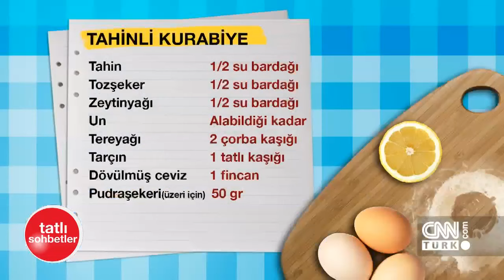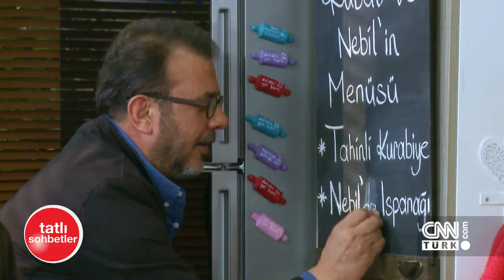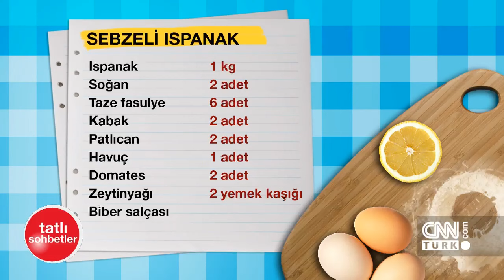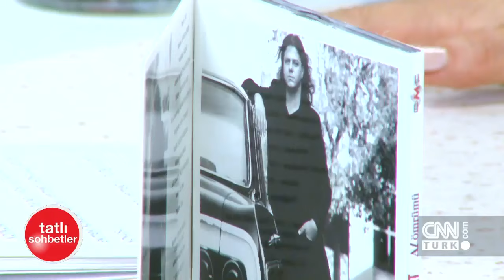Tatlı Sohbetler - 28 Mayıs 2016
"Tatlı Sohbetler" ünlü konukları ile damakları ve kalpleri şenlendirmeye devam ediyor. Aynur Tartan'ın mutfağına bu hafta ünlü sanatçı Kubat ve gazeteci Nebil Özgentürk konuk oldu.